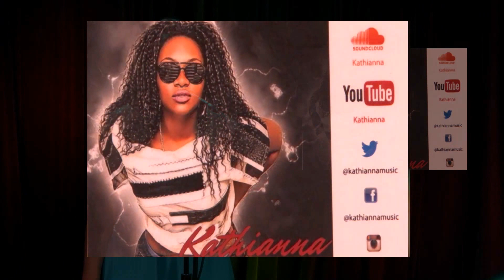CLAUDE JONES PRESENTS KATHIANNA PART 2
The Claude jones presents real talk show with kathianna part 2